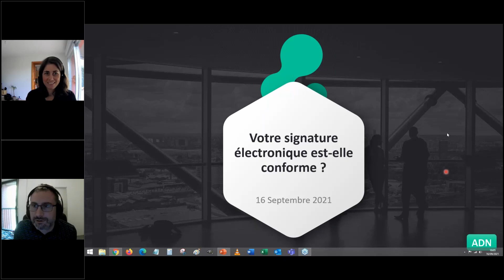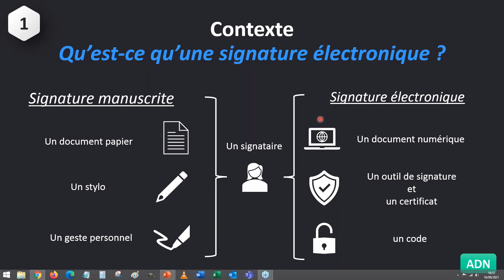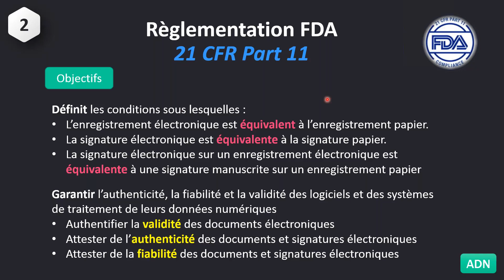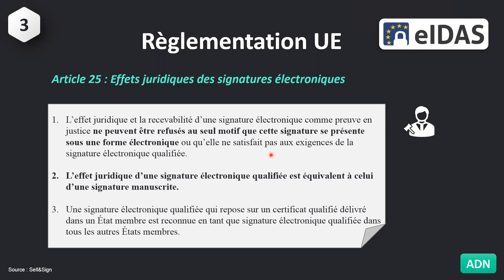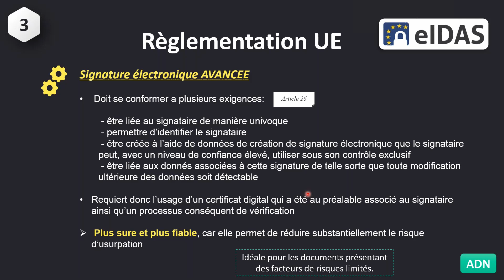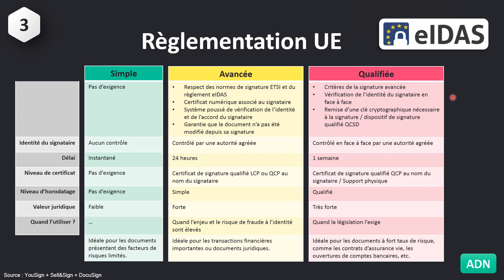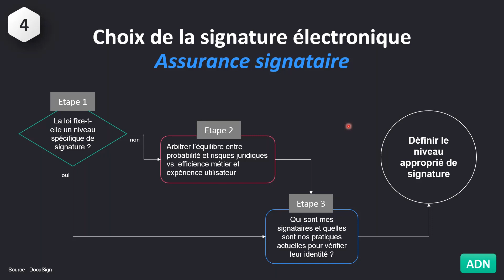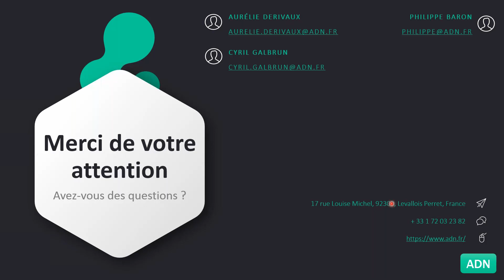Webinaire : Votre Signature Électronique est-elle Conforme ?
Enregistrement du Webinaire du 16 septembre 2021.
Le sujet était "Votre Signature Électronique est-elle Conforme ?"

La transformation numérique des industries, ainsi que la crise sanitaire actuelle poussent de nombreuses entreprises vers une démarche de dématérialisation. Le choix d’un outil de signature électronique à adopter devient un élément majeur avec de nombreuses contraintes pour sa mise en place.

Le but de ce webinaire sera de faire un rappel sur les signatures électroniques et les exigences règlementaires applicables aux Etats-Unis et en Europe. Nous nous pencherons plus particulièrement sur la réglementation européenne eIDAS (Electronic IDentification And Trust Services) et les principales clés pour vous aider à choisir ce type de solution.

Si vous avez acheté une solution de signature électronique ou que vous projetez de le faire, ce webinaire est fait pour vous !